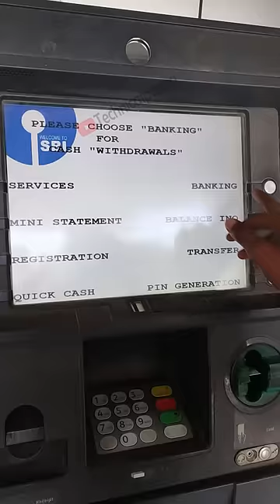ATM se paise kaise nikale |How to Withdraw Money From Debit Card | sbi atm se paise nikale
is video me mene aapko bataya hai ki kaise aap atm card se paise nikal sakte hai. SBI ATM se paise nikalne ke liye, aap  ye steps follow kar sakte hai.

Sabse pehle, apna SBI ATM/Debit card ATM machine mein insert karein.

Ab, ATM screen par apna 4 digit PIN enter karein. ATM screen par "Cash Withdrawal" option choose karein. Ab, aapko cash withdrawal ke liye kitne paise chahiye wo amount enter karein.
ATM screen par OK ya Enter button press karein.uske baad aap apne paise atm machine se collect kar sakte hai.

Jab aap transaction complete ho jayein, apna card aur cash nikal lein aur apna transaction ki reciept bhi le sakte hai.